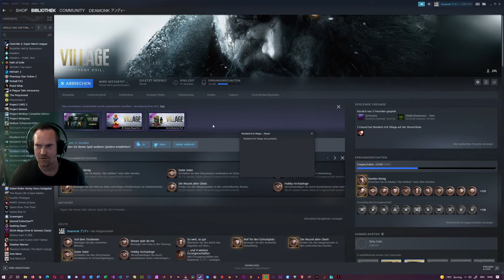Resident Evil Village - Söldner Mode 2. Level, 4 Rounds B Rank